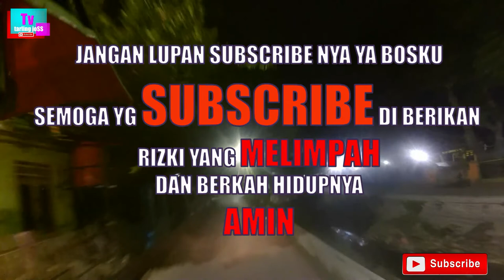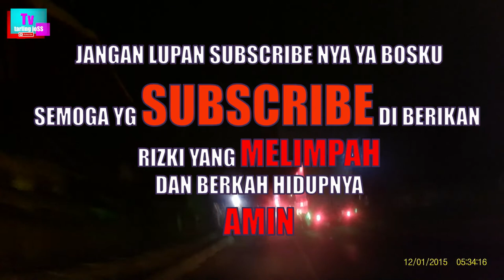TARLING CIREBONAN TENGDUNGAN DESY PARASWATY GRUP FULL MP3 TERBARU